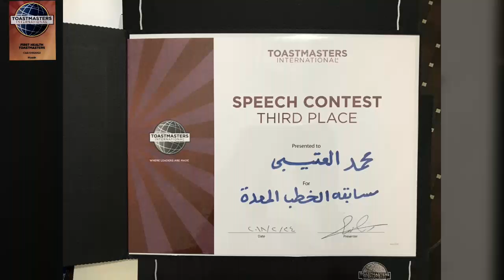Toastmasters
توستماسترز بالعربي